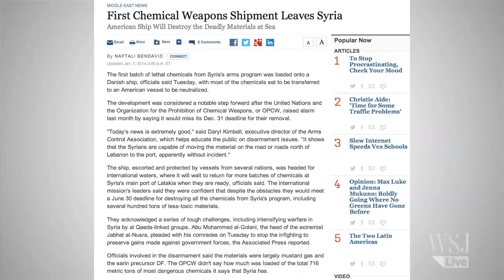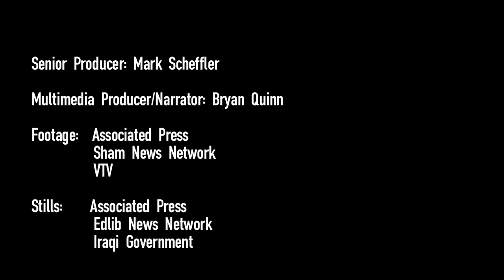Slain Beauty Queen and More | The Foreign Bureau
Iraq targets al Qaeda militants with airstrikes, the Syrian conflict rages on, and a former Miss Venezuela is killed in a highway robbery -- The Foreign Bureau tracks the top world news videos of the day. Photo: AP